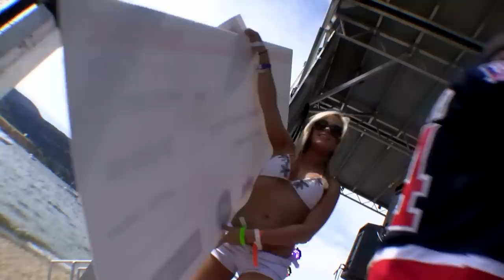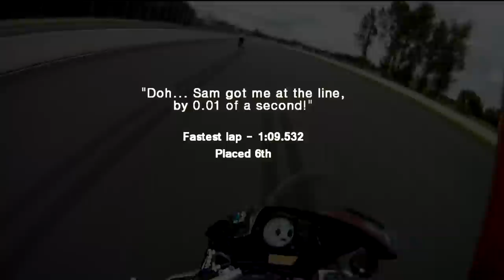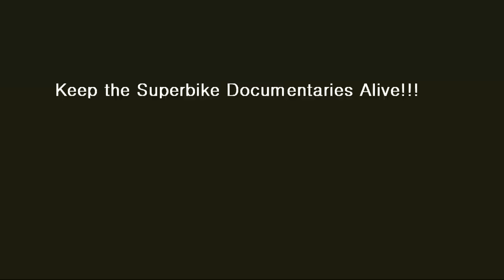Superbike Racer 2011 TT Freestyle MX Bikini Show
"Holmberg's 750 goes FU." Marcel Irnie borrows Holmberg's stock GSXR 750 and wins Formula Ultra, in October 2011.
(include mailing address for irnieracing.com stickers)

nikonxxx
"FINALY SOME MOTORCYCLE CONTENT WORTH WATCHING, IM SICK AND TIRED OF BUYERS GUIDE VIDEOS, AND AM GLAD TO SEE SOME ACTUAL FIELD WORK"

CycleDoc675
The 750 race with Sam that ends around 27:00. that was as exciting as any WSBK race. Nice!

PolarMuNkEy
Oh shit an hour went by i didn't even know it was that long... I NEED MORE!

Tom Hinds
Hey Marcel, i discovered your channel about a week ago and i've been hooked on all your videos. Great editing work, and even better riding, really makes me want to get a race bike and go racing, i really get a feel for the atmosphere there with all your "behind the scenes" bits in the paddock etc!
Keep up the good work and good luck for 2013 dude!

Derrick Alikin
when I saw a old video, where you out raced Alan!!! I I had all most ever seen that:-o I hoped to see that again;-) good luck man you got mad skills! hope to see you killing it this year!!!

Michael Marx
Bikes Chicks And Moto GP Voice Overs, Fantastic I Say. Well Done Mr Irnie Full Marks For This Video